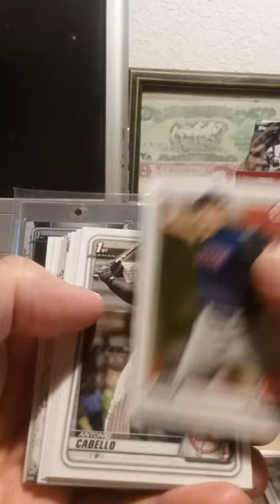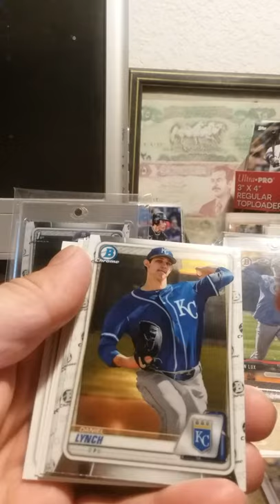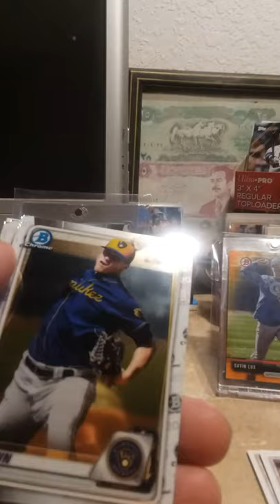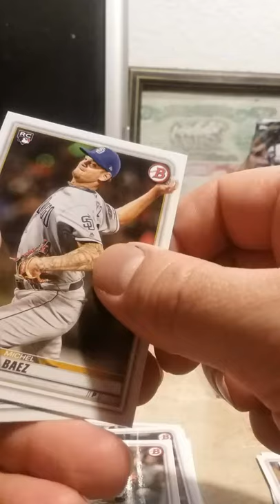2020 Bowman fat packs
JASSON DOMINGUEZ!  Watch as I rip 2 fat packs of 2020 Bowman.  JASSON DOMINGUEZ